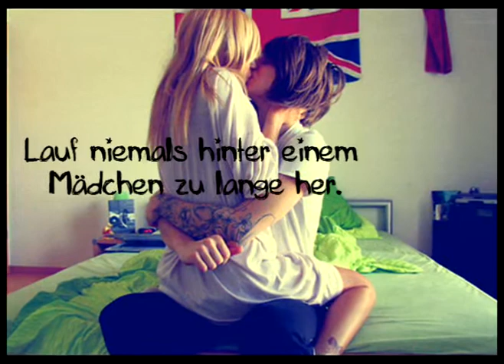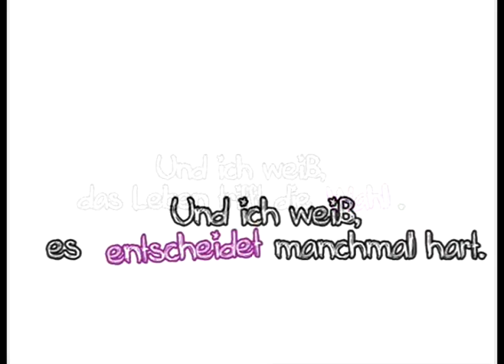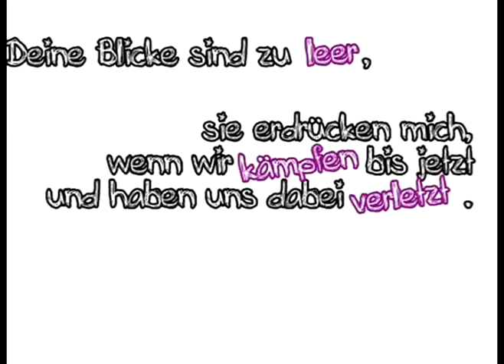Wo ist dein vertrauen? :(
Der Anfang ist von Sascha Koslowski ( Die Aussenseiter )
Schrift: Mia's Scribblings

Schöne Grüße an meinen Ex-Freund -.-  ^^